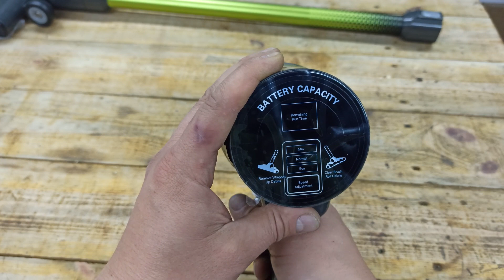Показываю какие новые возможности появятся у Вас с этим инструментом.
Польза этого инструмента в разы ускоряет процесс работы.